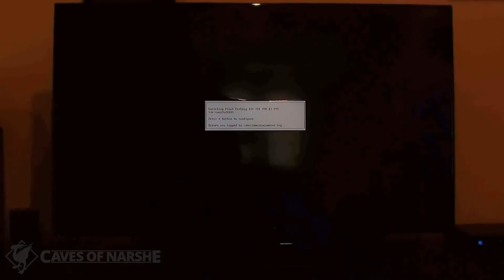The CoN RetroPie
Here's something you've likely never seen before: a Raspberry Pi running RetroPie with a custom CoN theme. It's got CoN branding, images, and fonts to look like cavesofnarshe.com and sounds like the Final Fantasy VI menu when you use it!